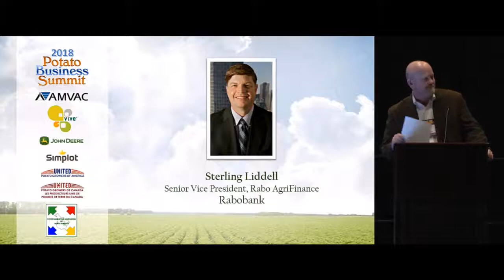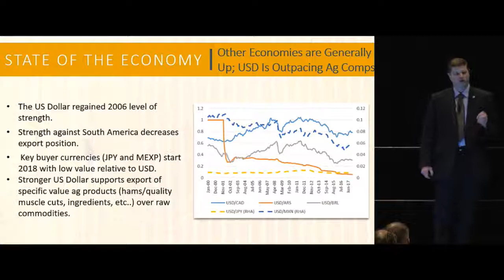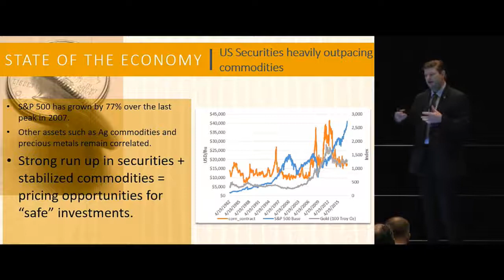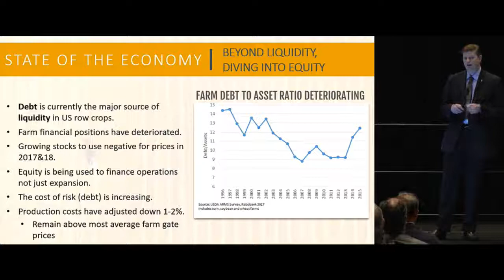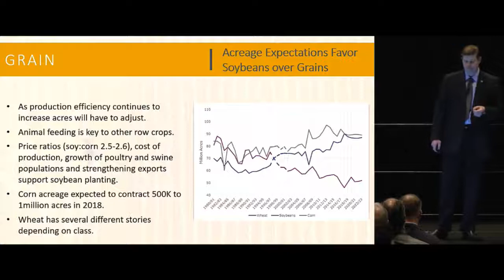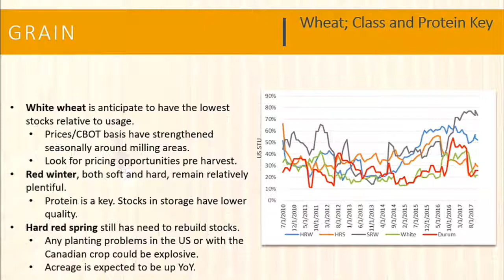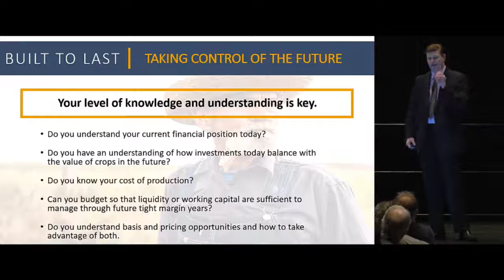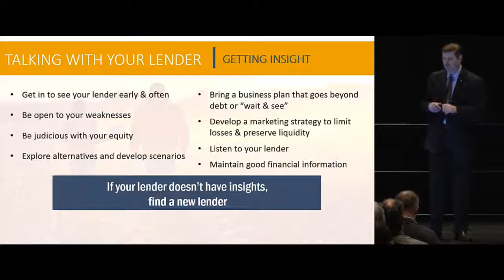2018PBS - Economic Outlook by Sterling Liddell, Rabobank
2018 Potato Business Summit
The First Day of Potato Expo
Wednesday, January 10, 2018
Rosen Shingle Creek - Orlando, Florida